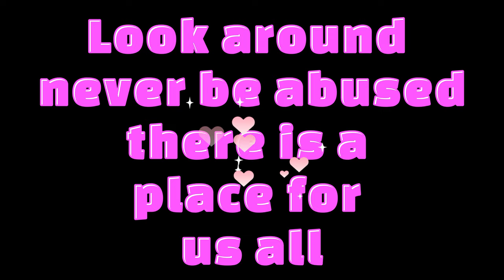Just some fun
Just some fun a quick view of you tube and what happens and what you can make of it in the end

All Opinions are those of the creator ,
CHECKING CONVICTIONS / checkingconvictions
DUTCHESS/ @dutch4missing
RESOURCES:
This link brings you to a list of many different hot lines and other ways to reach out.